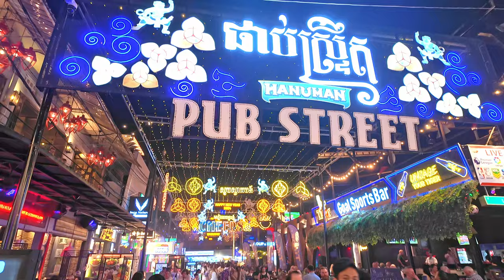Night walk in SIEM REAP Cambodia 🇰🇭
This is the nightlife district in Siem Reap